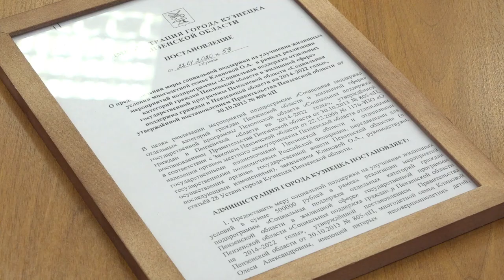Социальные выплаты многодетным семьям